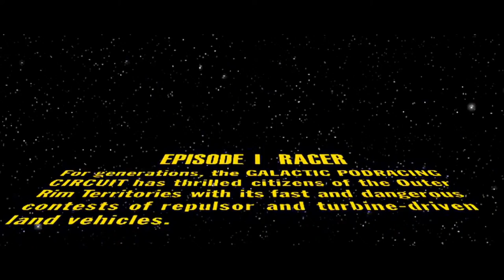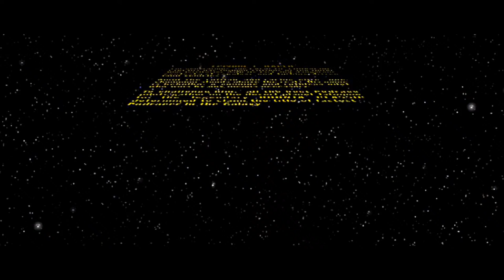Star Wars Episode 1 Racer (PS4 Pro - 60FPS): Amateur + Semi-Pro Circuit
1st and 2nd Circuit (14 Races + No Commentary). I'm loving this version, especially now since it's 16:9. It looks great on PS4. But, it could use some clean-up patches. However I am very satisfied, it's never played this well!